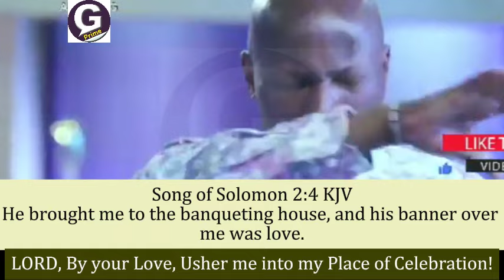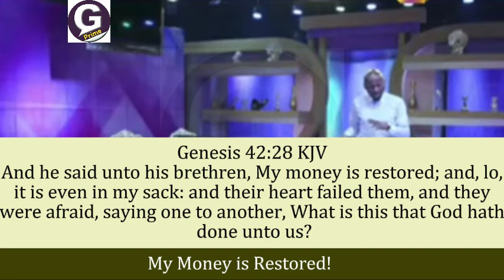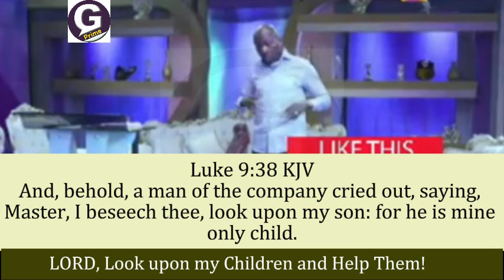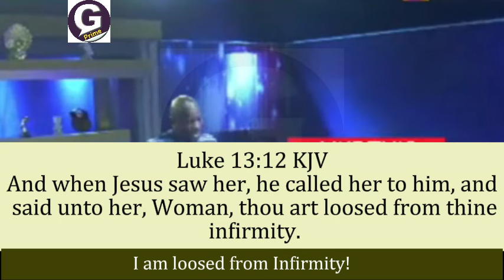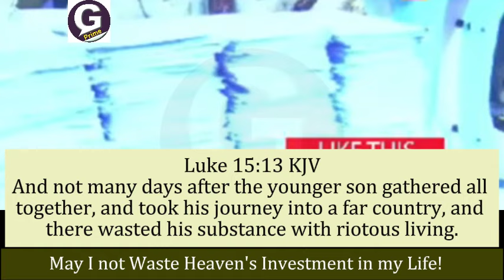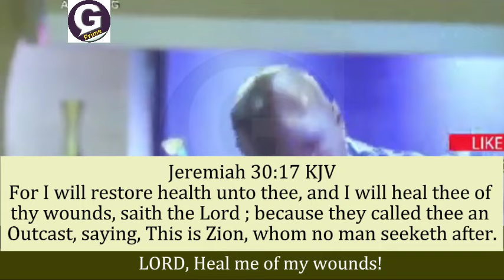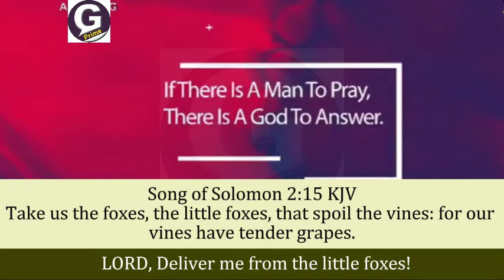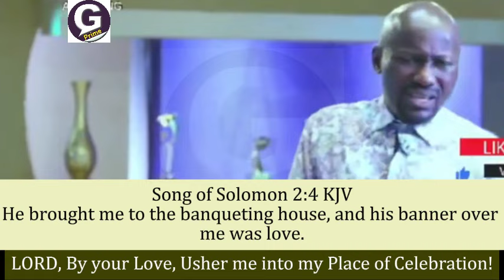Apostle Johnson Suleman Live now Lord Usher me into my place of Celebration WWN Live today July 2024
►Video original and produced exclusively by Greatprime TV
►Footage licensed through Creative Commons licenses videos and pictures